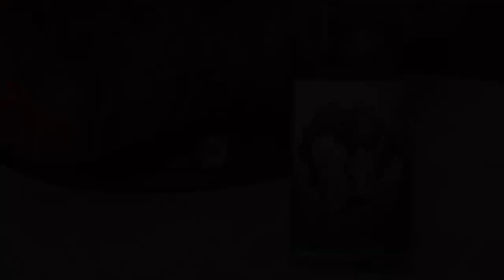【麻吉兔】鬼滅之刃 ｜神還原😈鬼王無慘大開殺戒經典場景 ｜魔方工作室【GK開箱】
原作:    鬼滅の刃 / Demon Slayer: Kimetsu no Yaiba
角色:    鬼舞辻 無慘／きぶつじ むざん
系列:    魔方工作室  鬼王無慘 斬殺下弦

►『麻吉兔』每週不定時更新影片！
►有任何想說的話，都可以留言告訴我唷(´∀`)
使用音樂♫
Carefree

Kevin MacLeod創作的「Crossing the Threshold - Ghostpocalypse」是依據 創用 CC (姓名標示) 4.0 授權使用。